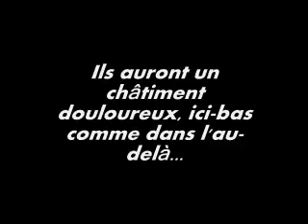Pourquoi la lapidation ? Cheikh Ansari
Explication des peines légales en Islam.

ben baz soudaiss shuraim budair mecque savant ouléma salafi soufi tariq ramadan hani hassan iquioussen medine medine pelerinage hajj 2008 ibn taymiyya ibn qayim ansari nahari cheikh fatwa benbaz fatwa fatawa halal haram fatawa religion juif antisemite crise credit bancaire sarkozy zemmour maroc agadir chleuh oudaden soral alain ruquier onpc ramadan tariq iquioussen conference deedat ahmed savant ouléma uthaymine outheymine arabie saoudite mecque shuraim soudaiss albani salafi miracle nature surnaturel roqya exorcisme conseil européen qardawi chouyoukh dourouss darss bazmoul imam malik abou hanifa hanbal shafii madrassa ayates mecque medine verts ecolo cohn bendit arthus home ansari cheikh fayd mohamed montebourg arnaud dati